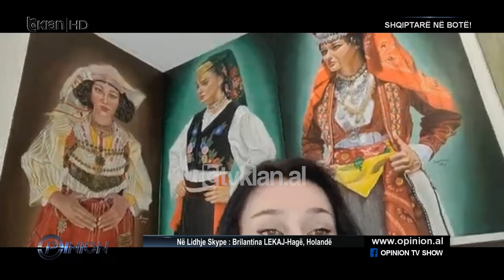I ati la ëndrrën në mes, por pikturën ia trashëgoi vajzës: Aty pashë sytë me lot të babait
Emisioni i sotëm është pjesë e një serie që ne e kemi nisur që prej fillimit të muajit janar me shqiptarë nëpër botë. Është seria e tetë e këtij emisioni ku mundohemi të sjellim fate, histori, ngjarje që shqiptarët janë përballur në këto 34 vite të emigracionit të tyre. Disa janë emigrantë të hershëm, kanë kaluar kalvarin e ikjeve me skafe drejt Italisë, kanë kaluar malet drejt Greqisë; disa janë emigrantë që kanë ikur nga Kosova nën dhunën e agresionin Serb, për t’u vendosur në vende të tjera ku mund të kishin një jetë më normale; disa janë emigrantë më të vonshëm, të cilët aplikojnë për punën e tyre, arrijnë të aprovohen dhe më pas udhëtojnë në kushte shumë më normale. E përbashkëta e të gjithëve është raporti që ata mbajnë me vendlindjen dhe padyshim, malli për vendin nga vijnë.

Të ftuar: Ramiz Kukaj, Kristian Zefi, Xhuliano Hila, Klea Bocka, Brilantina Lekaj, Flamur Hoxha, Selvet Henze, Tina Palushi